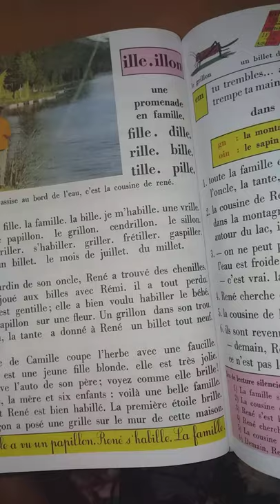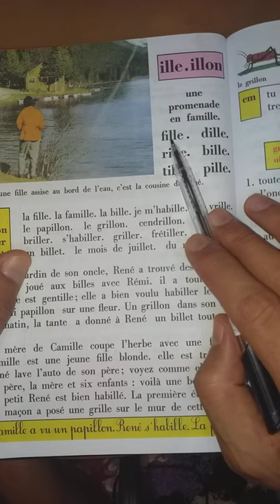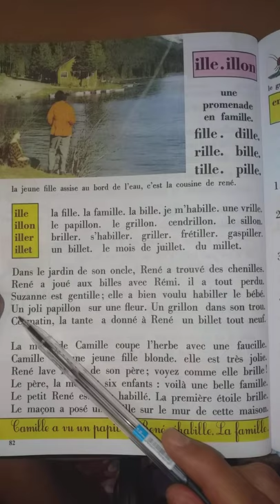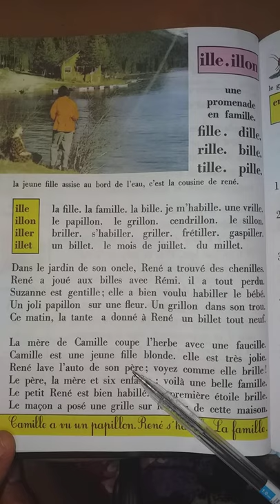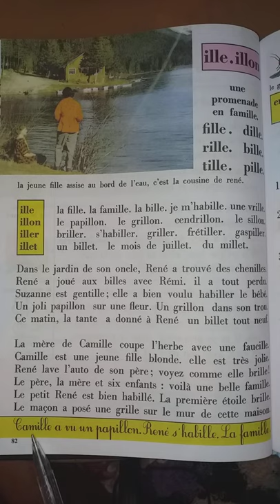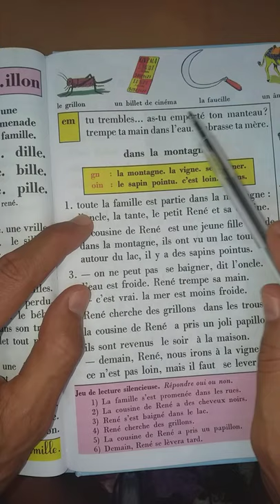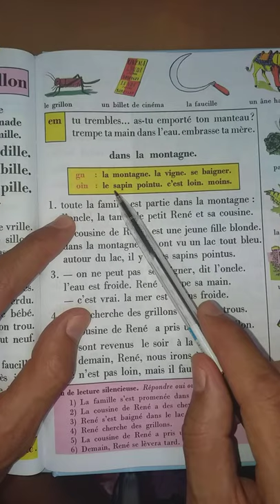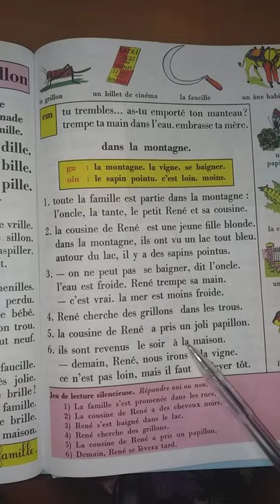فيديو تعليمي: كيف تقرأ ille و illon في الكلمات الفرنسية (الدرس40)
هذا الفيديو يسهل عليك صعوبة قراءة أغلب الكلمات الفرنسية النتضمنة ل ille و illon مع إعطاء أمثلة كافية لذلك.
كيف تقرأ ille في الكلمات الفرنسية
كيف تقرأ illon في الكلمات الفرنسية
كلمات فرنسية تتضمن ille و illon
كيف تنطق ille
كيف تنطق illon في الفرنسية
تعلم قراءة الفرنسية
تعلم نطق و قراءة الكلمات الفرنسية
تعلم الفرنسية من الصفر
تعلم الفرنسية من الاول
تعلم اللغة الفرنسية
تعليم الفرنسية للصغار
تعلم الفرنسية
تعلم الفرنسي
اكتساب الفرنسية
تكلم الفرنسية
التحاور بالفرنسي
التواصل بالفرنسية
قراءة الفرنسية
اللغة الفرنسية للمبتدئين
تعليم الفرنسية للكبار
تعليم الفرنسية للصغار
دروس و ملخصات للغة الفرنسية
برنامج لتعلم الفرنسية
دورة لتعلم الفرنسية
مراحل تعلم الفرنسية
خطوات لتعلم اللغة الفرنسية
استراتيجيات لتعلم تكلم و قراءة والتواصل بالفرنسية
مهارات و خطط و تقنيات لتعلم الفرنسية
الفرنسية البسيطة للجميع
تعلم الفرنسية
تعلم الفرنسي
اكتساب الفرنسية
تكلم الفرنسية
التحاور بالفرنسي
التواصل بالفرنسية
قراءة الفرنسية
اللغة الفرنسية للمبتدئين
تعليم الفرنسية للكبار
تعليم الفرنسية للصغار
برنامج لتعلم الفرنسية
دورة لتعلم الفرنسية
مراحل تعلم الفرنسية
الفرنسية البسيطة للجميع
تعلم الفرنسية
تعلم الفرنسي
اكتساب الفرنسية
تكلم الفرنسية
التحاور بالفرنسي
التواصل بالفرنسية
قراءة الفرنسية
اللغة الفرنسية للمبتدئين
تعليم الفرنسية للكبار
تعليم الفرنسية للصغار
برنامج لتعلم الفرنسية
دورة لتعلم الفرنسية
مراحل تعلم الفرنسية
الفرنسية البسيطة للجميع
تعلم الفرنسية
تعلم الفرنسي
اكتساب الفرنسية
تكلم الفرنسية
التحاور بالفرنسي
التواصل بالفرنسية
قراءة الفرنسية
اللغة الفرنسية للمبتدئين
تعليم الفرنسية للكبار
تعليم الفرنسية للصغار
برنامج لتعلم الفرنسية
دورة لتعلم الفرنسية
مراحل تعلم الفرنسية
الفرنسية البسيطة للجميع
تعلم الفرنسية
تعلم الفرنسي
اكتساب الفرنسية
تكلم الفرنسية
التحاور بالفرنسي
التواصل بالفرنسية
قراءة الفرنسية
اللغة الفرنسية للمبتدئين
تعليم الفرنسية للكبار
تعليم الفرنسية للصغار
برنامج لتعلم الفرنسية
دورة لتعلم الفرنسية
مراحل تعلم الفرنسية
الفرنسية البسيطة للجميع
رابط القناة للإشتراك:

كيف اتقن الفرنسية لوحدي